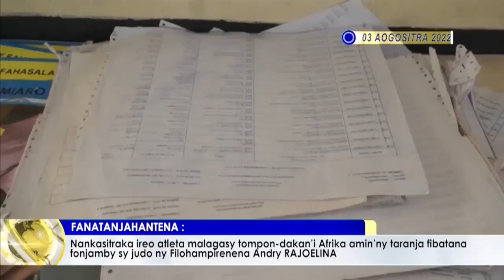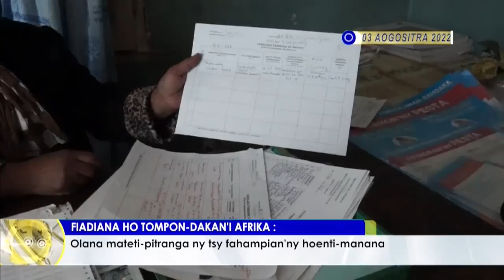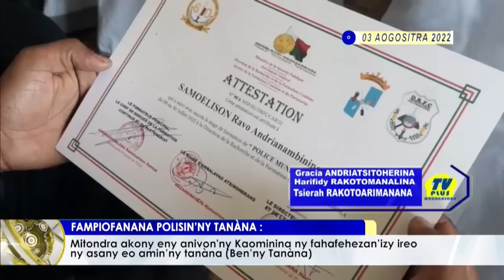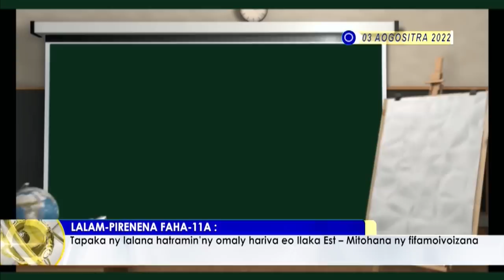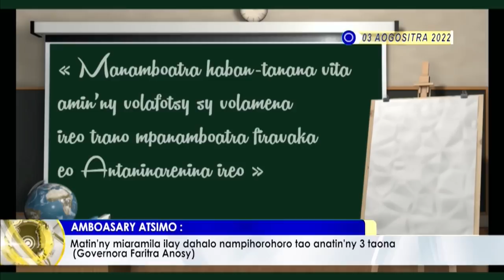VAOVAO DU 03 AOUT 2022 BY TV PLUS MADAGASCAR